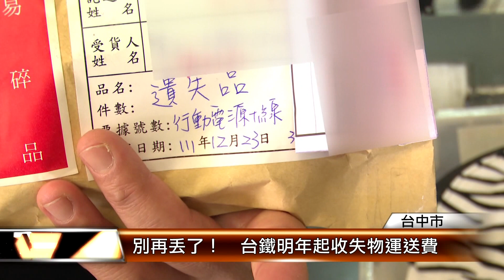別再丟了！ 台鐵明年起收失物運送費 │T-NEWS聯播網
不少人都有過把物品遺失丟在火車上的經驗，根據統計台鐵平均每月拾獲上萬件的遺失物，而台中站每天平均撿到30多件，為了避免服務遭到濫用，台鐵規劃從明年開始，運送遺失物將要收費，民眾往後可得更加留意，別將隨身物品丟在車站內。